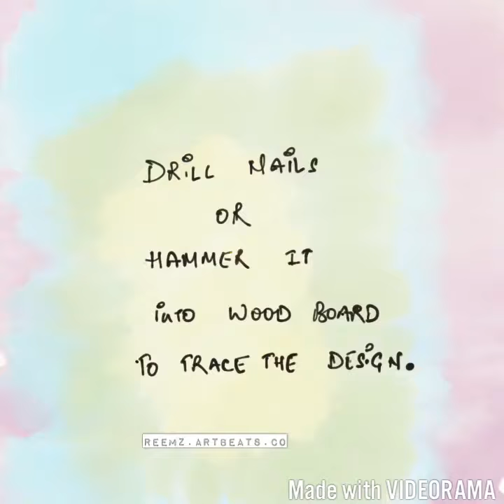Easy String art tutorial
An extremely easy String Art Tutorial - Beginner Level
Step by step tutorial with instructions to help you learn String art.